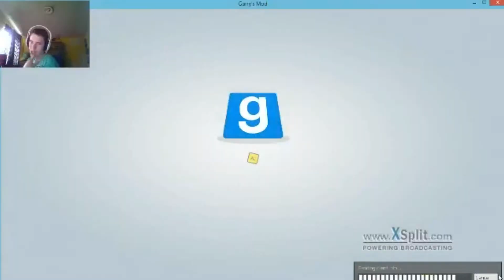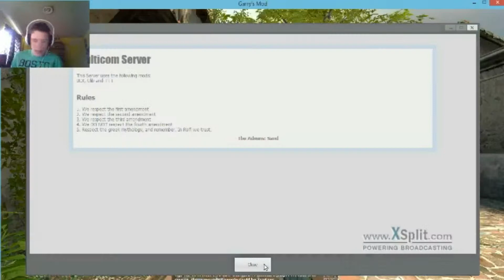Stfu dog: Garry's Mod Part 3 (Mickey)